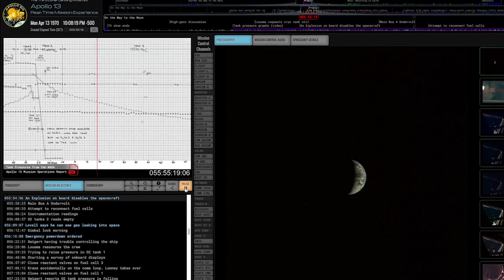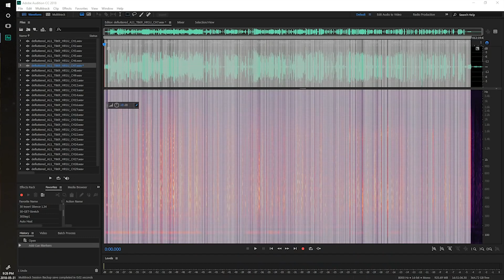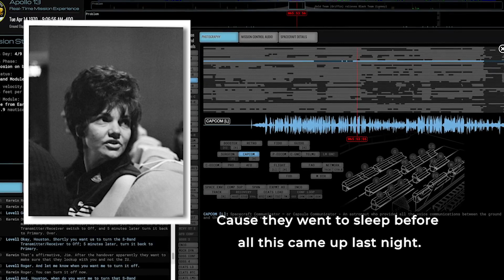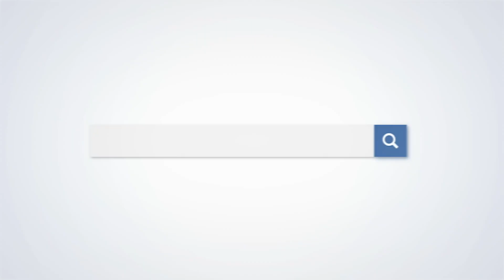AskNASA What s on the Apollo 13 Audio Tapes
Software developer and website creator Ben Feist helps us step back in time with his new website, apolloinrealtime.org. Ben, a contractor at NASA's Johnson Space Center in restored Mission Control audio of Apollo 13.

Applying new digital audio processing techniques, Ben explains how he and his team restored and digitized almost 7,200 hours of audio. The website features new audio from the mission, in particular, a phone call to Mission Control from Marilyn Lovell, Jim Lovell's wife, the day after the explosion.

Commemorating the 50th anniversary of the historical Apollo 13 mission, Ben describes why the events and people from Apollo 13 continue to inspire us today.

Thanks to Stephen Slater and Ben Feist/Apollo in Real Time for providing footage and audio.

Send your questions to our experts using ASKNASA.